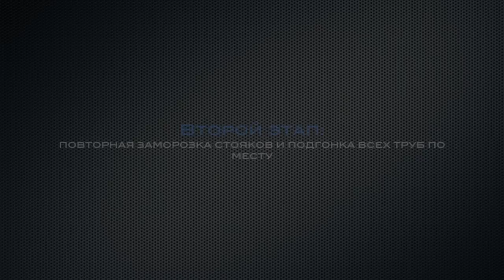Замена радиаторов отопления: Заморозка + Газосварка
Замена радиаторов отопления с заморозкой труб и газосваркой с пояснениями и рекомендациями.